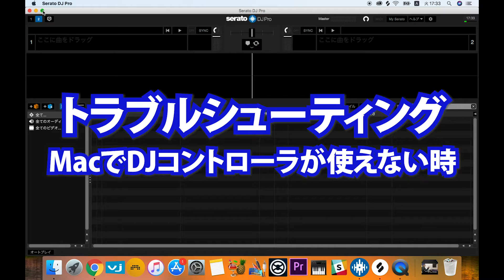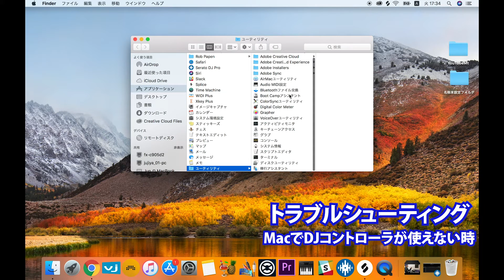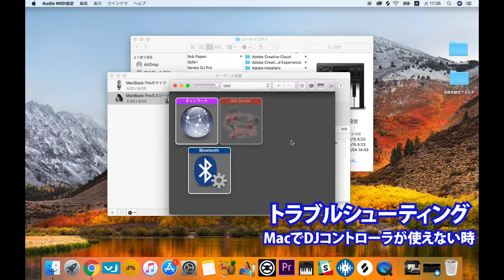【DJ連載-93-】MacでSerato DJ Proでコントローラが使えない時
【音楽の楽しいを創造する】

銀座十字屋 ディリゲント事業部のYouTubeチャンネル！

発売前の製品紹介や、製品の使い方、海外出張の現地リポート等、
最新情報をお届けしていきます！

※動画内で紹介している製品は撮影時の仕様のため、アップデート等により変更される可能性がございます。

■その他

♪製品マンツーマンレクチャーはこちら♪

ACOUSTICA / Angelbird / arKaos /
BITWIG / CME PRO / Deacksaver / discoDSP / fabfilter /
Joué / KResearch / nextDrive / Ploytec / POLYVERSE / Reloop /
Reveal Sound / Rob Papen / safe ears / Serato / SPINBOX
Studiologic / SUGAR BYTES / u-he / Wave DNA